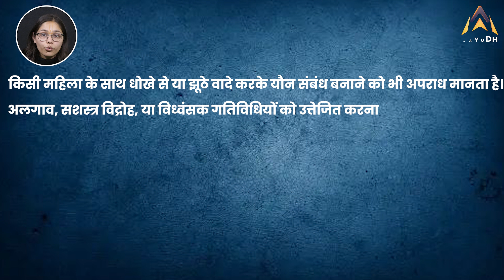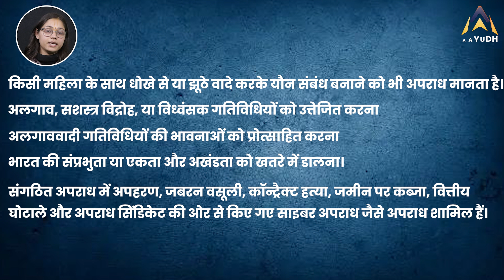New Criminal Code | Changes In IPC | अपराध और सजाओं में आएंगे कैसे बदलाव ?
लोकसभा में पारित हुए भारतीय न्याय संहिता  के अंतर्गत 21 नए अपराध जोड़े गए हैं साथ ही 6 अपराधों पर सामुदायिक सेवा करने का दंड सुनिश्चित किया गया है। देखिए कौन से  है ये  21 नए अपराध और क्या और किन अपराधों के लिए मिलेगा सामुदायिक सेवा का दंड।

Under the Indian Judicial Code passed in the Lok Sabha, 21 new crimes have been added and the punishment of community service has been ensured for 6 crimes. See what are these 21 new crimes and for which crimes the punishment of community service will be given.